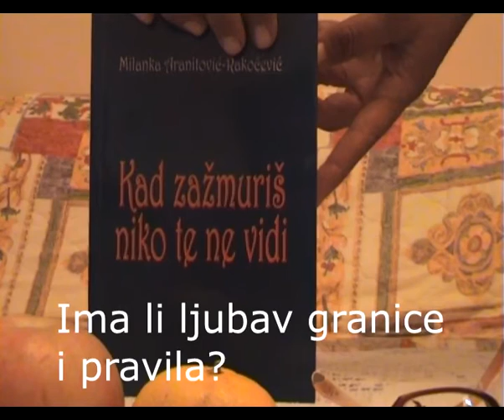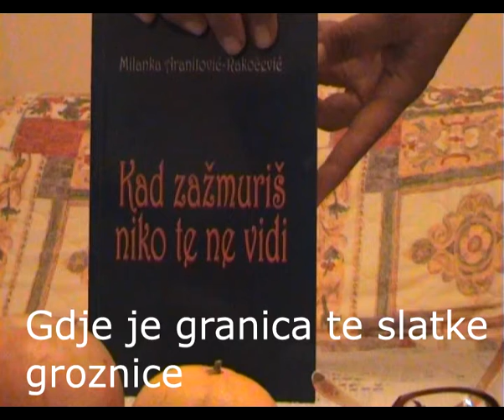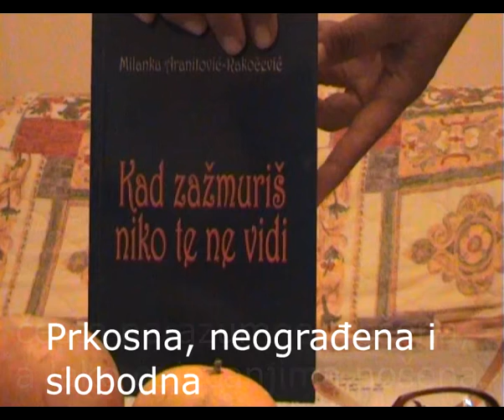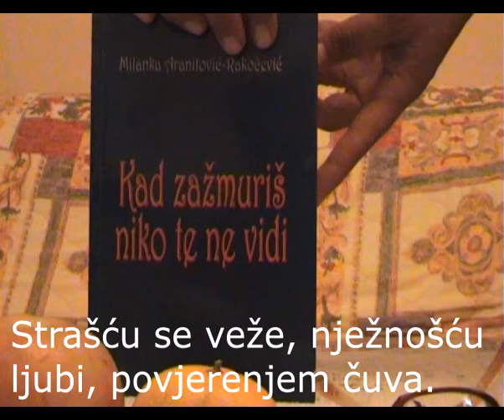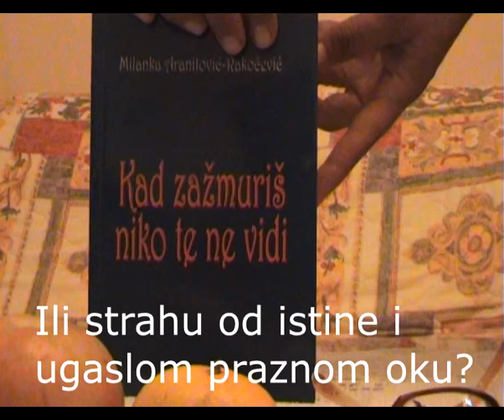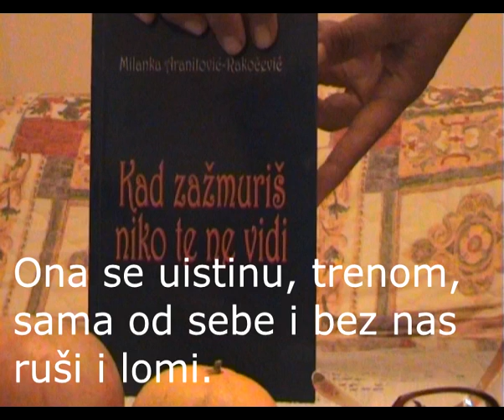Toše Proeski - IGRA BEZ GRANICA (Milanka Aranitović-Rakočević - KAD ZAŽMURIŠ NIKO TE NE VIDI )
Dio sa promocije knjige - Podgorica 2012.god.